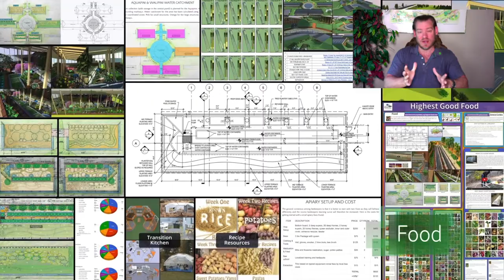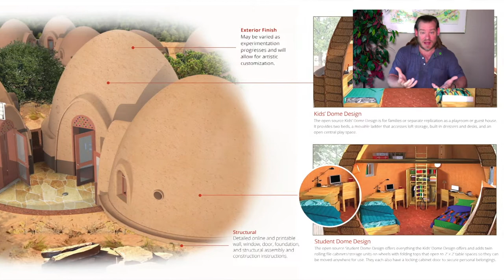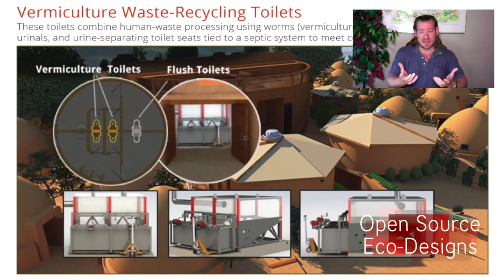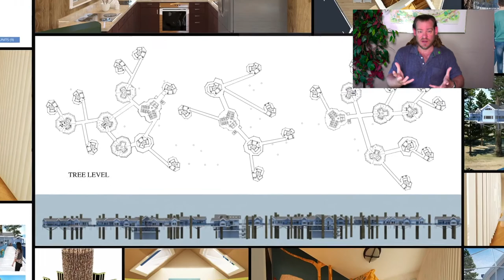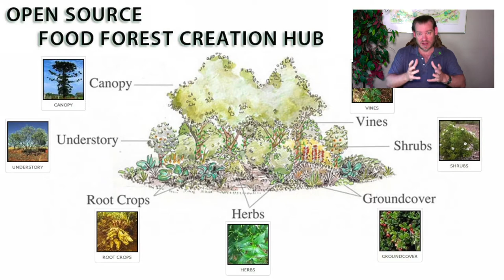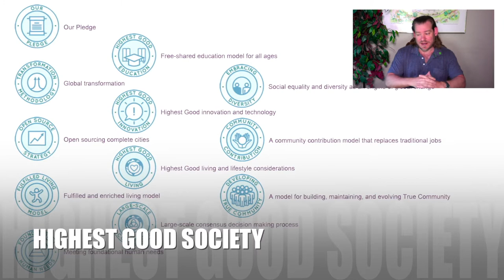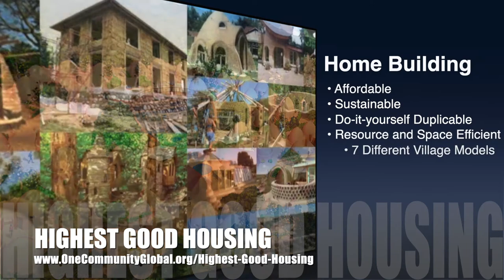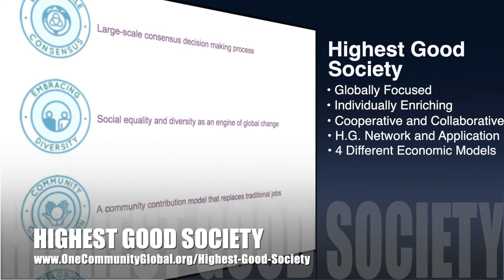Globally Replicable Eco-models - One Community Weekly Progress Update #482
Replicable Eco-models | Global Collaboration | Open Source Cooperation | Sustainable Energy | Global Sustainability | World Change | Green New World | One Community | Weekly Progress Update #482 Specifics are

“Globally replicable eco-models are needed if we are to transition to a sustainable civilization and planet. One Community is supporting this by open sourcing and free sharing replicable sustainability models for food, energy, housing, education, for-profit and non-profit economic design, social architecture, fulfilled living, global stewardship practices, and more. This is the June 19th, 2022 edition (#482) of our weekly progress update detailing our team’s development and accomplishments.”

THIS WEEK'S TOPIC: Globally Replicable Eco-models